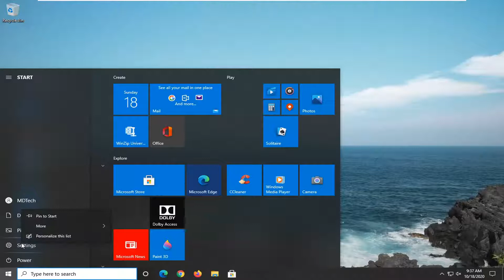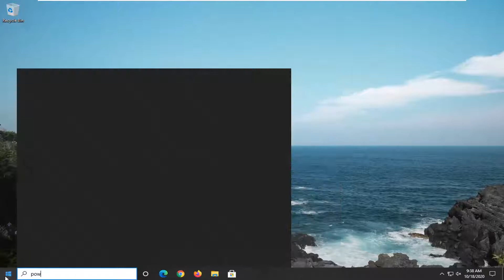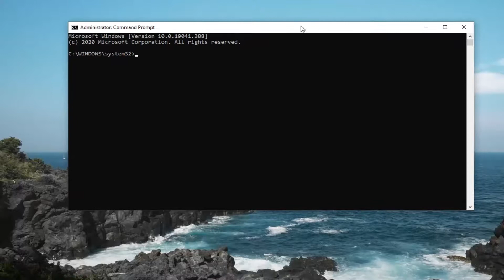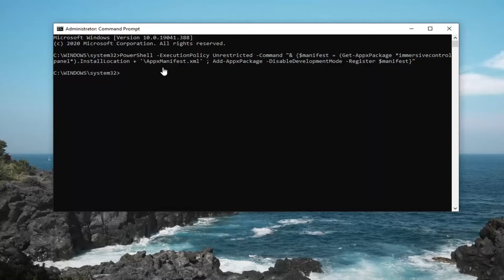How to Reset the 'Settings' App in Windows 10?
Windows Powershell:
Get-AppxPackage *windows.immersivecontrolpanel* | Reset-AppxPackage

Command Prompt:
PowerShell -ExecutionPolicy Unrestricted -Command "& {$manifest = (Get-AppxPackage *immersivecontrolpanel*).InstallLocation + '\AppxManifest.xml' ; Add-AppxPackage -DisableDevelopmentMode -Register $manifest}"

If your Windows Settings app is not working properly, then you have one very effective way of resolving this issue. Microsoft allows you to reset the Settings app, but it is not easily accessible. In this tutorial, we will show you how you can reset Settings to its default so that it works properly.

Like other apps, the Settings app can also sometimes malfunction. If this happens, resetting the app to the default settings may fix the problems you’re experiencing. There are a few quick ways to do it.